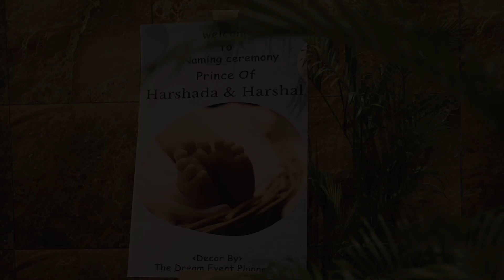Bhumik || Naming Ceremony Highlight || Viyafilm's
Book your shoot with Viyafilms
Get quote
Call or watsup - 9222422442